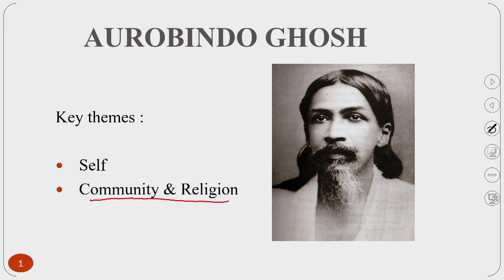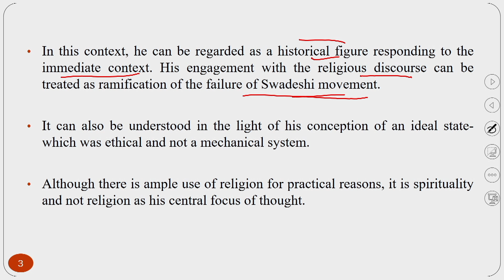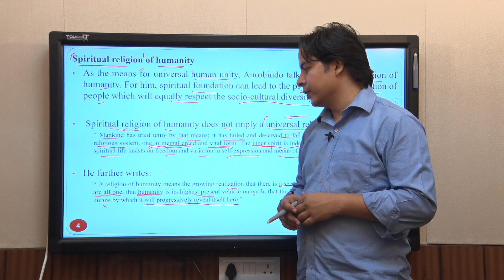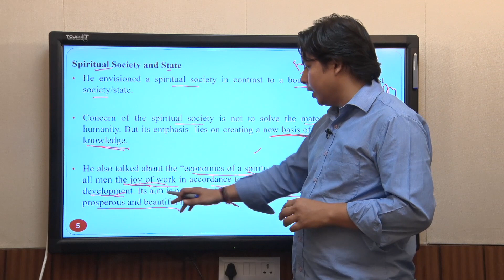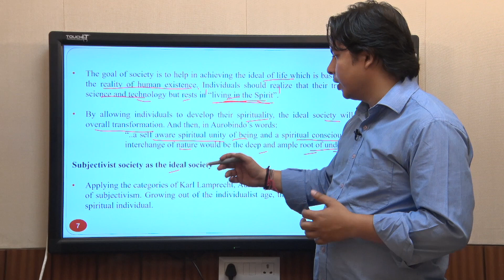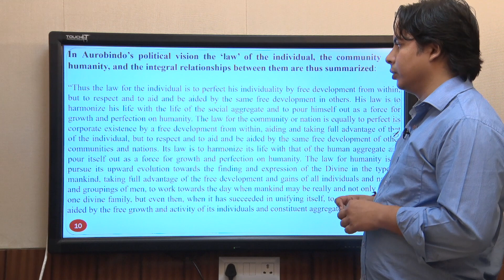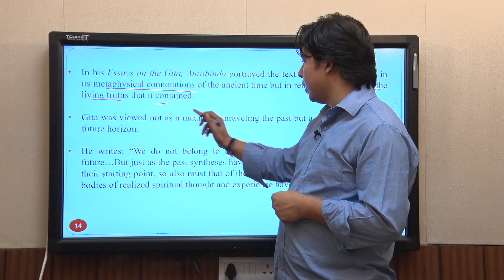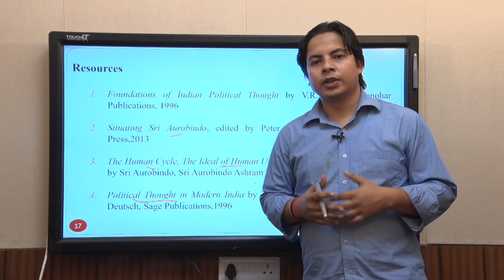Aurobindo Ghosh : Community and Religion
Community,Religion,Spirituality,Integralism,Self,Atomistic,Sanatan Dharma,Prakriti,Bhakti yoga,Jnan yoga